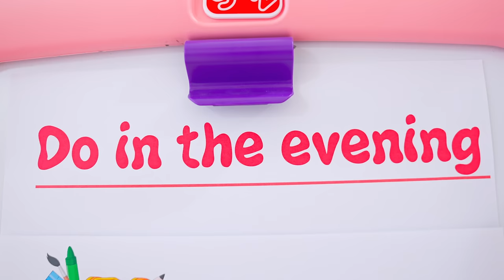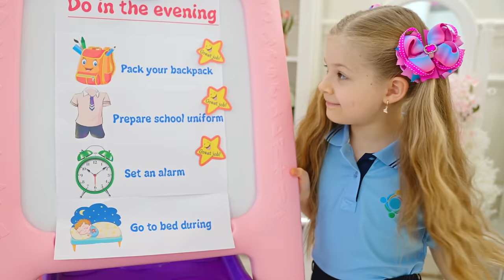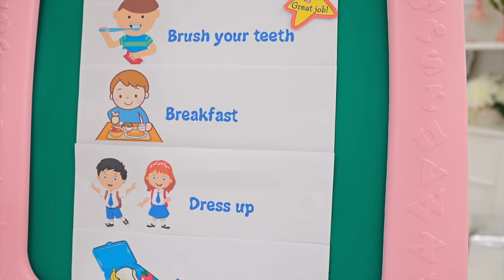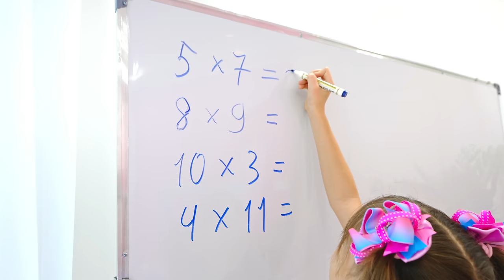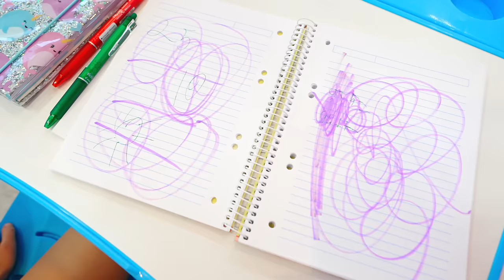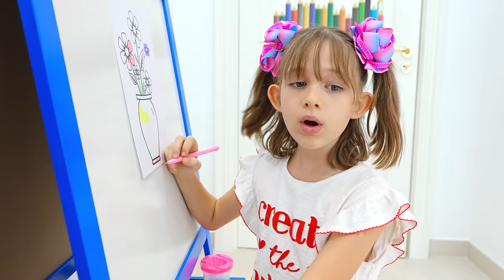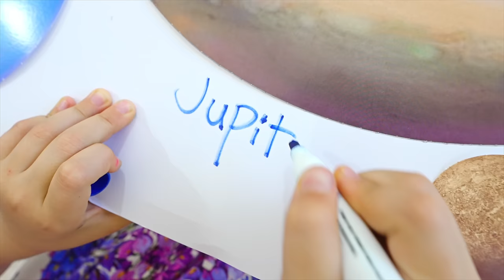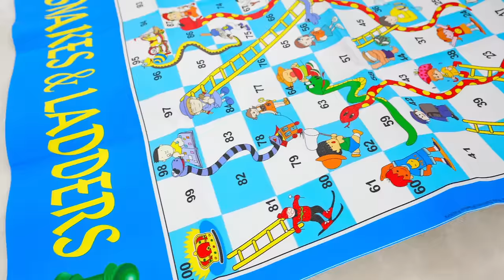Diana and Roma Back to School stories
Diana and Roma in Collection of the best Back to School stories for kids.